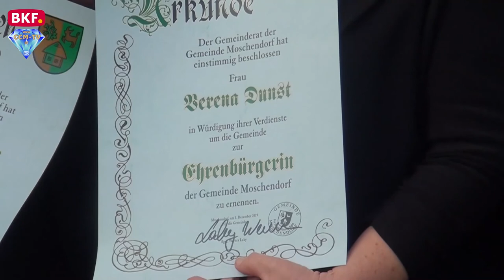1. 12. 2019 - LT-Präs. Verena Dunst ist Ehrenbürgerin von Moschendorf - CCM-TV.at / BKF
Landtagspräsidentin Verena Dunst und Peter Schlaffer haben für ihre besonderen Verdienste um die Gemeinde Moschendorf die Ehrenbürgerschaft verliehen bekommen. Verena Dunst bedankte sich in ihrer Rede für die Auszeichnung und meinte, daß es eine besondere Ehre ist von der Heimatgemeinde zur Ehrenbürgerin gemacht zu werden.

© CCM-TV.at
nicht erlaubt.